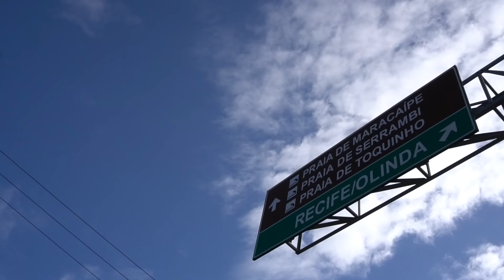PORTO DE GALINHAS, 5 DICAS PARA ECONOMIZAR | #41 | PERNAMBUCO | DO NORTE AO NORTE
Umas das praias mais badaladas do Brasil, claro que tudo fica mais caro. Como já conhecemos um pouco como funciona Porto de Galinhas, nós vamos mostrar pra vcs como economizar na cidade. Sem desmerecer o trabalho de ninguém e deixando bem claro que essa é a nossa opinião e o nosso estilo ;)

ATENÇÃO: Os vídeos tem uma diferença de tempo para nossa localização atual. Para nos acompanhar em tempo real, segue a gente no Instagram e assiste nossos Stories, ou então clica aqui para saber onde estamos agora

• CONTATO E PARCERIAS:
Facebook via mensagem
Instagram via Direct

• CRÉDITOS TRILHA: